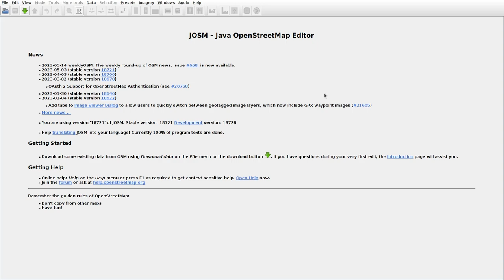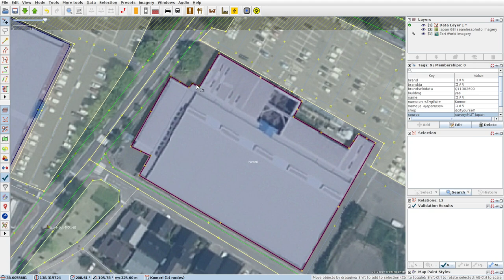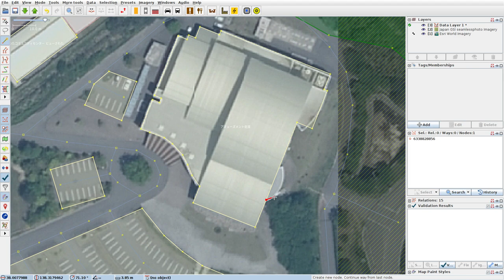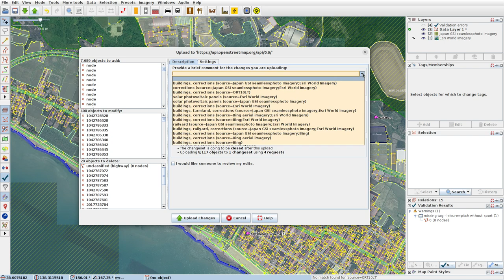JOSMrec1515 2023 05 15